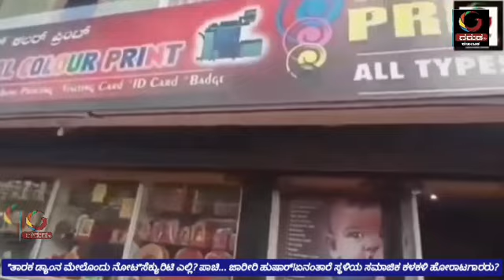GARUDA TV KARNATAKA"ತಾರಕ ಡ್ಯಾಂನ ಮೇಲೊಂದು ನೋಟ"ಸೆಕ್ಯುರಿಟಿ ಎಲ್ಲಿ? ಪಾಚಿ! ಹುಷಾರ್‌!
"ತಾರಕ ಡ್ಯಾಂನ ಮೇಲೊಂದು ನೋಟ"
ಸೆಕ್ಯುರಿಟಿ ಎಲ್ಲಿ? ಪಾಚಿ... ಜಾರೀರಿ ಹುಷಾರ್‌!
 ಏನಂತಾರೆ ಸ್ಥಳಿಯ ಸಮಾಜಿಕ ಕಳಕಳಿ ಹೋರಾಟಗಾರರು?ಹೆಚ್‌ ಡಿ ಕೋಟೆಯ ಧ್ವನಿ!